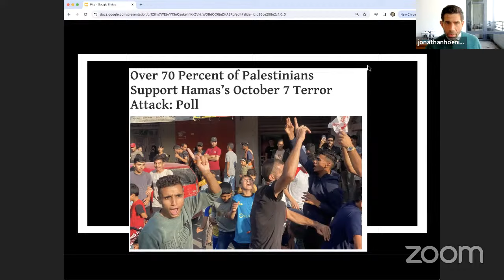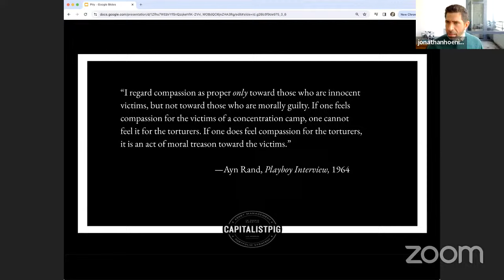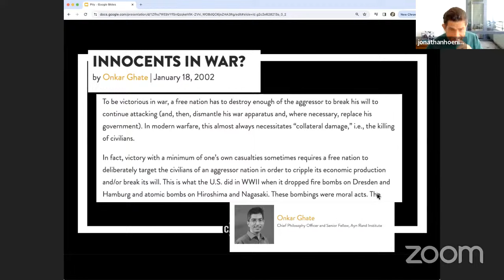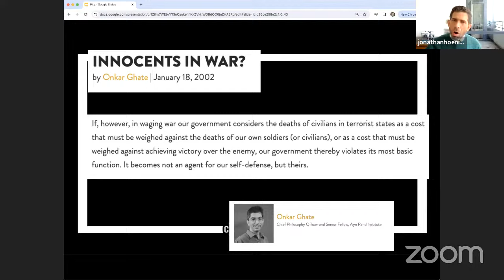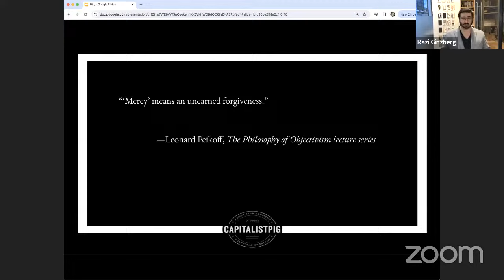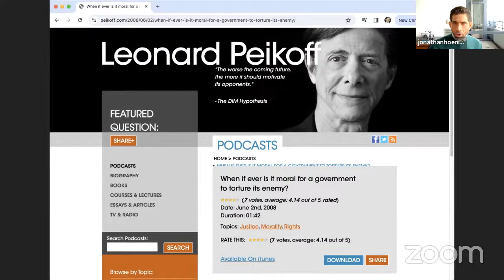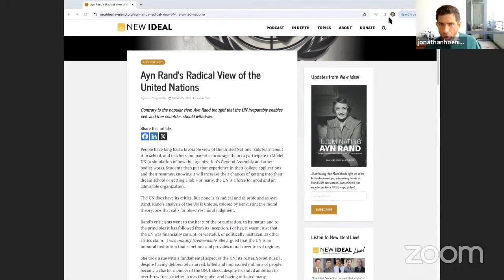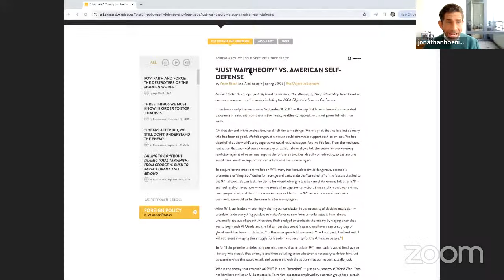The Palestinian People Present: How to Invent a Famine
Join us for today's episode of The Reality Show.

Can You Really Love a Dog?

Become an Ayn Rand Centre UK Member Here!

Who We Are: ARCUK is a platform of talented thinkers who apply Ayn Rand's philosophy to many popular, intriguing, and complicated topics.